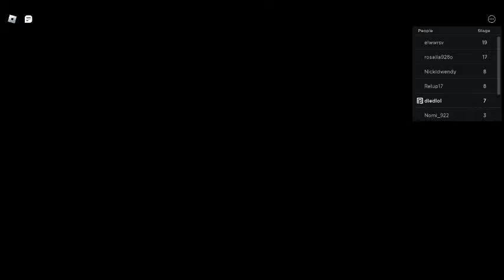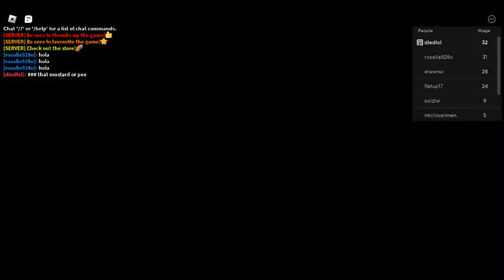ROBLOX Obbies - Mcdonalds obby part 1